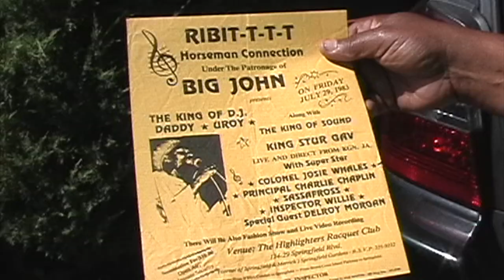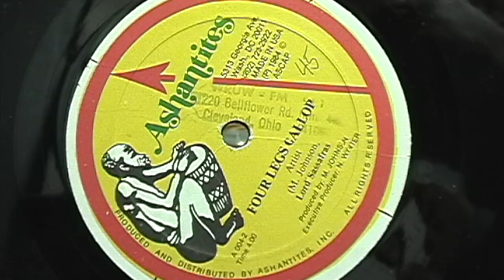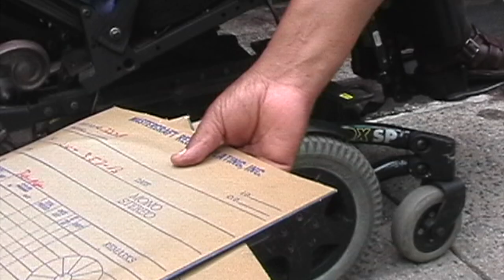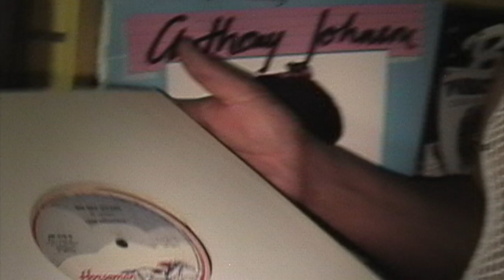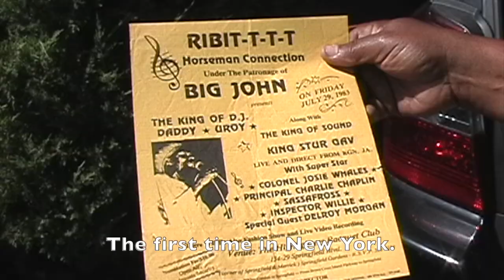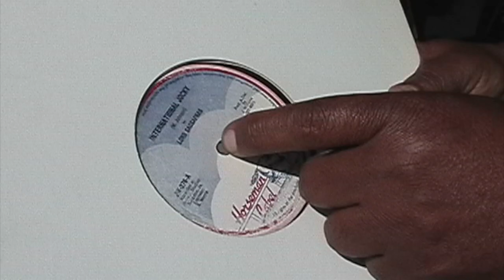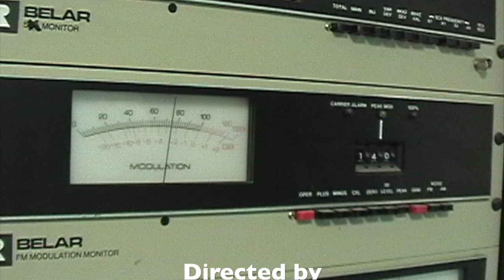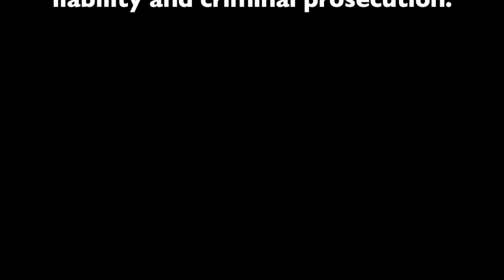"Juggling 'Cross The Border" - Lord Sassafrass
Lord Sassafrass  -
Documentary Short:  "Juggling 'Cross The Border"

"Juggling 'Cross The Border" is a story of redemption for a long-time Jamaican Reggae artist - Lord Sassafrass.
Many Reggae artists were raised in poverty and, as a result, did not even own copies of the music they recorded.  This is the case with Lord Sassafrass, but Sassafrass left a stack of 50 records in Brooklyn, New York, in the 1980s, which have remained there for 30 years.  Sassafrass has tried to get across the U.S. border to gather his music but has yet to be stopped at the border on each attempt.
This is the story of Lord Sassafrass' journey to find his music.
This short documentary begins in Cleveland with Reggae Disc Jockey Rich Lowe, who goes to Toronto to gather Lord Sassafrass in Canada and then attempts to cross the border to Brooklyn, New York.  On this journey, Sassafrass visits promoter Big John, long-time sound system and record shop owner Jah Life.
Sassafrass is a Jamaican rapper and DJ who started his career in the late 70s.  He was the lead toaster for the great Black Scorpio Sound System and recorded top ten Jamaican chart tunes like "Pocomania Jump."
Sassafrass moved from Jamaica in the 1980s and spent time in Brooklyn, New York, before he settled in Toronto, Canada.  Sassafrass is known as the "teacher" for a younger toaster named General Trees, who also DJ'd for Black Scorpio Sound. In Reggae "Dancehall" circles, Lord Sassafrass is legendary.
TITLE,   “Juggling ‘Cross The Border”
RUN TIME,  37:04 minutes
COUNTRY OF ORIGIN, USA, (released 4-05-18)